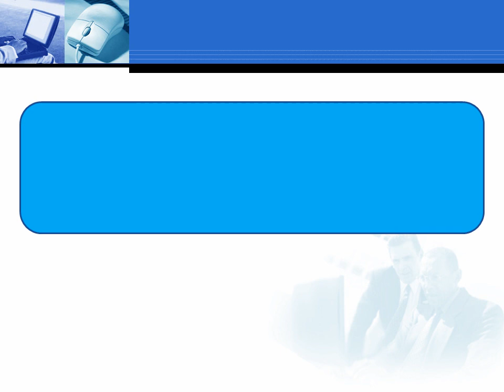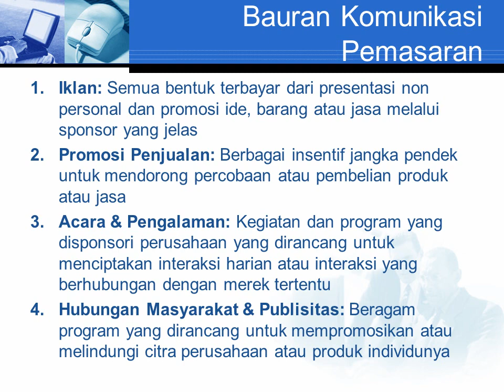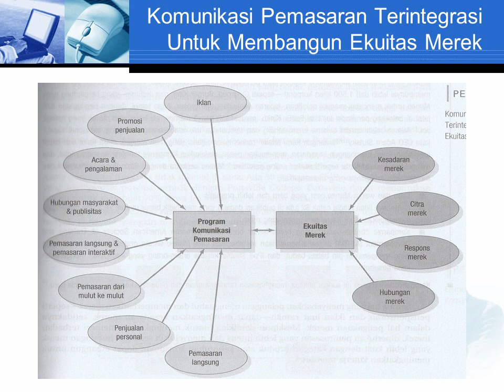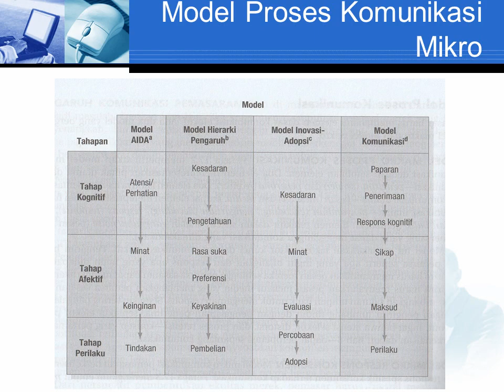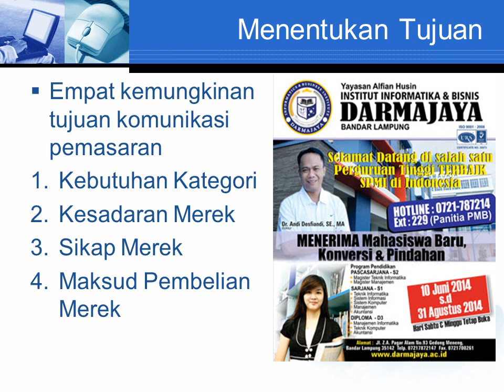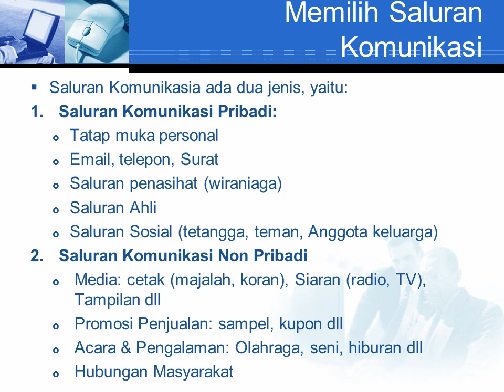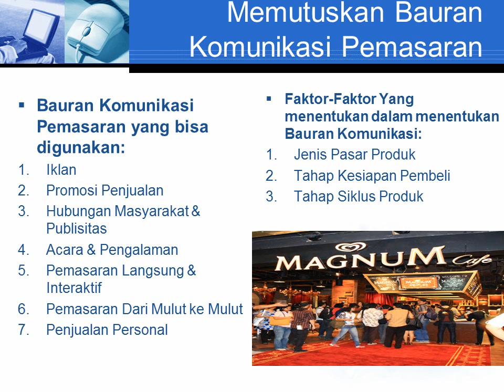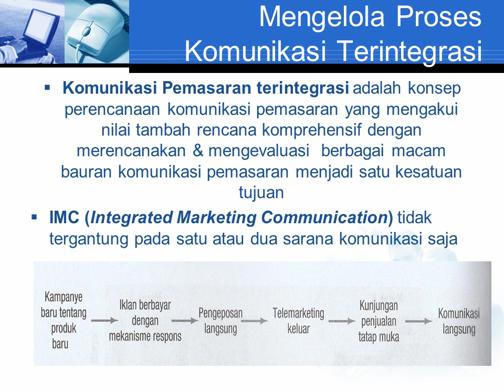Merancang & Mengelola Komunikasi Pemasaran Terintegrasi